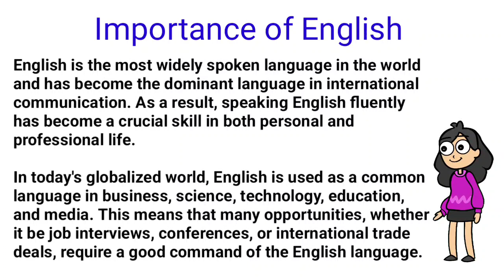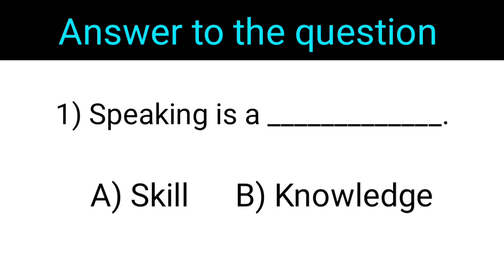English Practice // Listen- Learn- Repeat